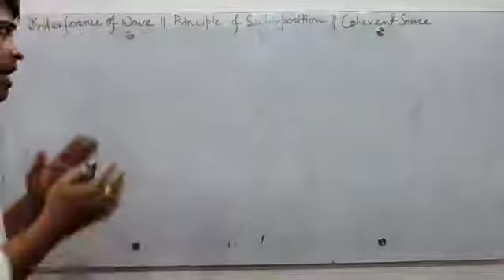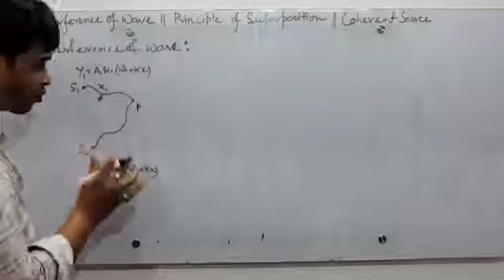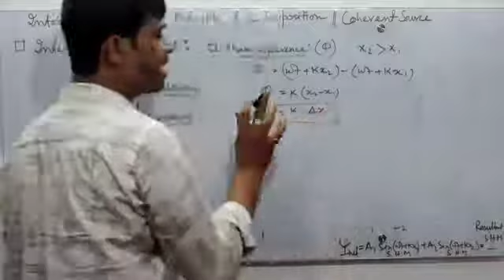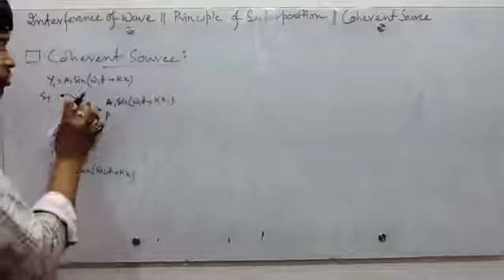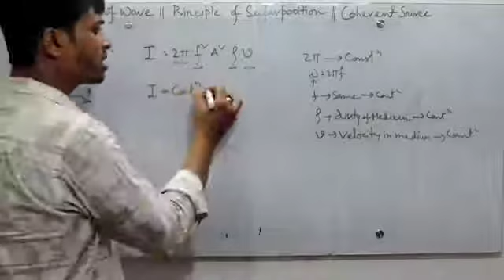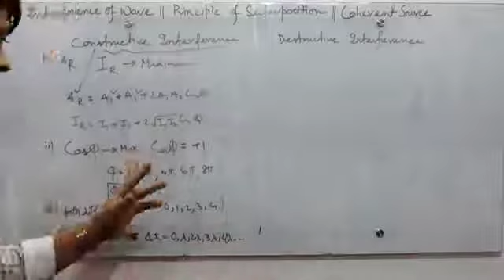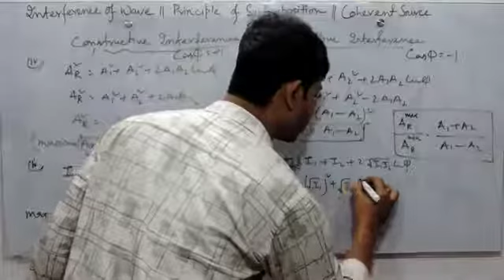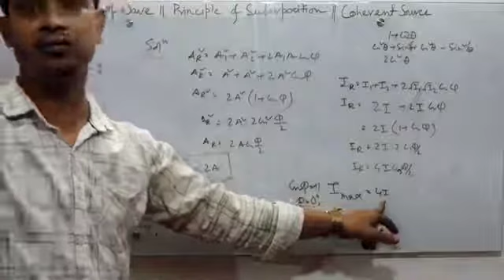Interference of wave || Principle of Superposition || Coherent source